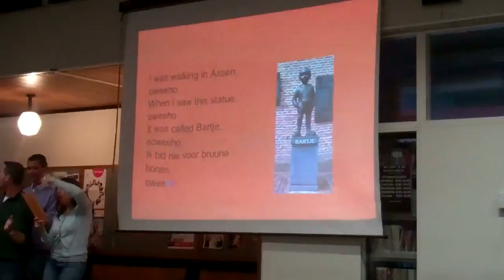Assen 13 April 2011 Int. Evening Presentation